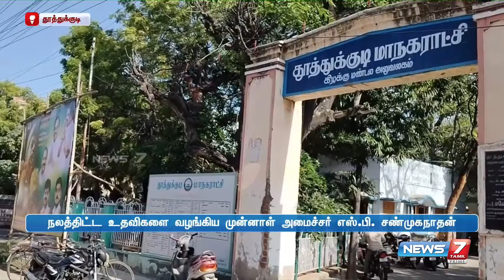வ.உ.சிதம்பரனாரின் பிறந்தநாளையொட்டிநலத்திட்டங்களை வழங்கிய அதிமுக முன்னாள்அமைச்சர் எஸ்.பி.சண்முகநாதன்